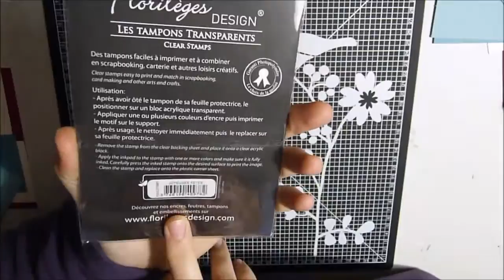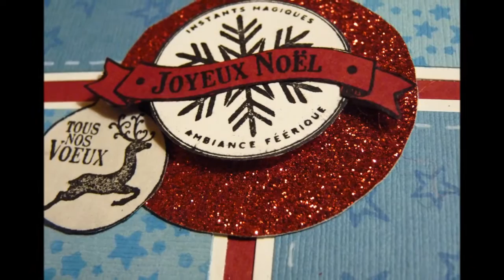Carte Noël #2 Kit Florilèges Design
Bonjour,
Je vous retrouve avec une série de carte de Noël fait avec un kit de la marque Florilèges Design.